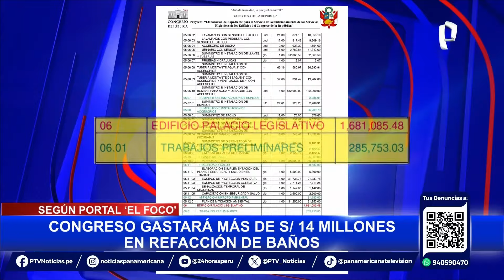Congreso contempla desembolsar S/ 14 millones para remodelar baños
Una vez más el Congreso de la República hace noticia por una millonaria licitación que, al parecer, se da a espaldas de la austeridad que viven millones de peruanos. Y es que tiene contemplado gastar 14 millones de soles para refaccionar baños.

Según un documento publicado por el portal “El Foco”, la Mesa Directiva ha especificado que estos baños contengan inodoros y lavamanos eléctricos, urinarios con sensores y mesas de mármol que son solo el reflejo de una política de opulencia.

Para Eduardo Herrera, director ejecutivo del Consejo Privado Anticorrupción, el Congreso de la República actúa de una forma poco empática con la ciudadanía peruana, anteponiendo sus propias comodidades a las demandas urgentes del pueblo.

REACCIONES DE CONGRESISTAS

Diversos parlamentarios consultados para este informe manifestaron su desacuerdo con la opulencia con la que se viene destinando 14 millones de soles de todos los peruanos para la remodelación de sus baños en beneficio únicamente del Parlamento.